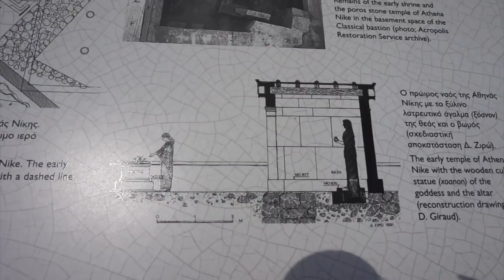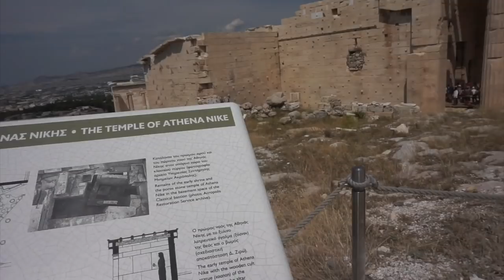Athens, The Acropolis and More! | SOLO GREEK VLOG | TraveLeah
OMG can ya'll believe it? My vlog finally uploaded! Let's hope the others do too. Thanks for the patience.

Athens was incredible seeing all the ancient ruins was breath taking.

And thank you so much to Gloria D. for the help with the internet and also helping me find veggie foods to eat because I've been starving! all I've been eating is gyro's without meat which is literally pita, tomato, lettuce and tzaziki!

Happy traveling!

If you would like to support my round the world trip and help me create more awesome content for you please consider becoming one of my patrons :)

Use my Code! We both get some $$$

 Frau Leontyne Sperisen
C/O LAS Burg 60654
Hauptsrasse 396
79576 Weil am Rhein
Germany

EDITING ▹ ‣ iMovie
CAMERA ▹ ‣ SONY A5000

RING LIGHT ▹ ‣

Name: Leontyne aka Leah
Age: 27
Height: 5’8
Ethnicity: ???
Hometown: Las Cruces, New Mexico, USA
Currently located: Basel, Switzerland